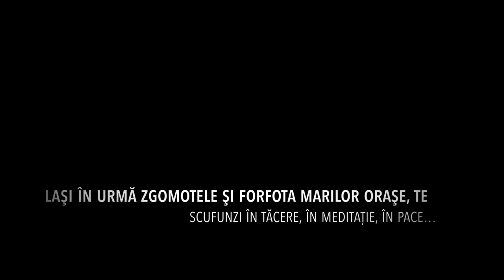[ bijuteria arcului carpatic ] [ pensiunea RETEZAT ]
Laşi în urmă zgomotele şi forfota marilor oraşe, te scufunzi în tăcere, în meditaţie, în pace… te regăseşti pe tine…